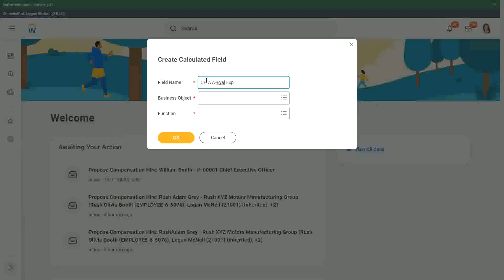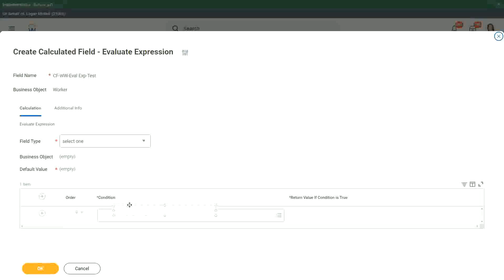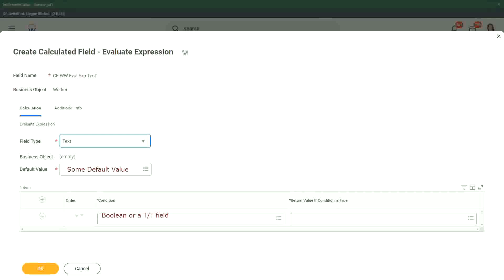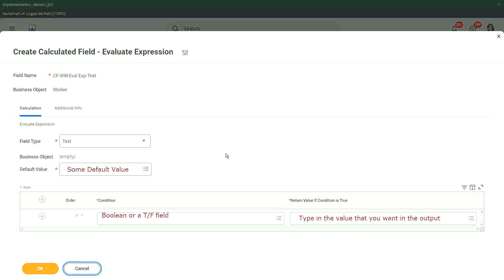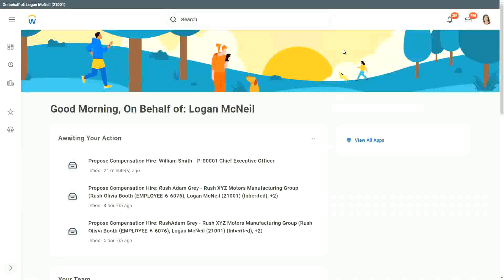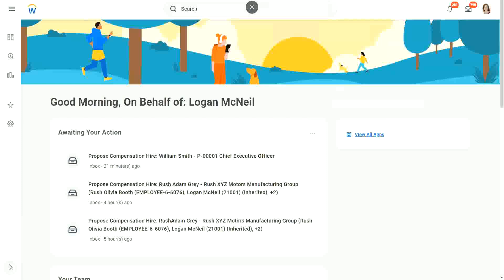Expression Fields Evaluate Expression In Workday HCM